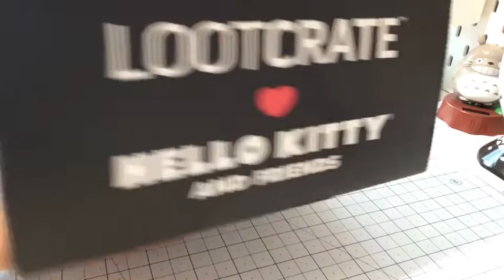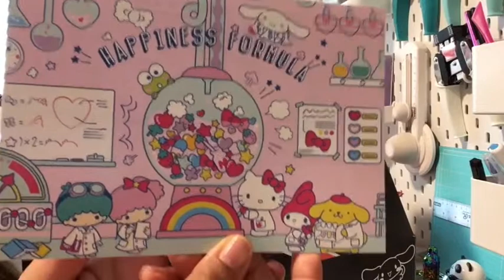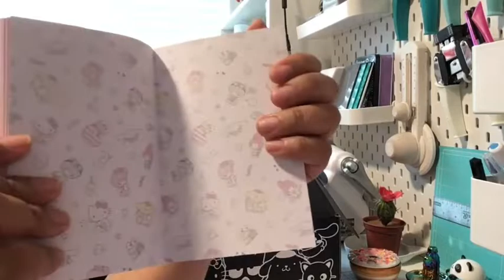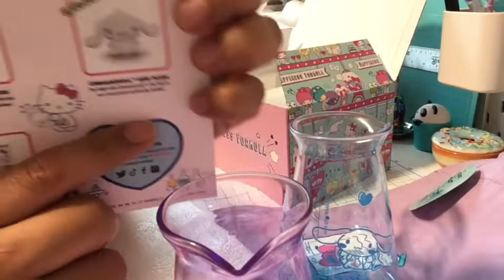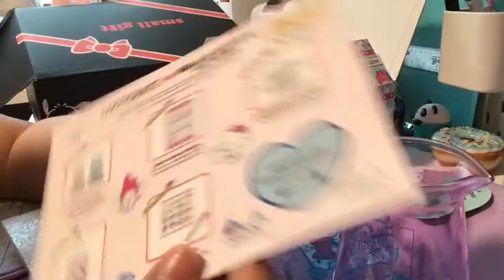LOOTCRATE HELLO KITTY (HAPPINESS FORMULA) 2021 UNBOXING EN ESPAÑOL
Esta caja me  llego 2 meses tarde!!! pero bueno,  que le vamos a hacer, Hello, es Hello Kitty, acompañenme para ver las sorpresas que hay dentro!